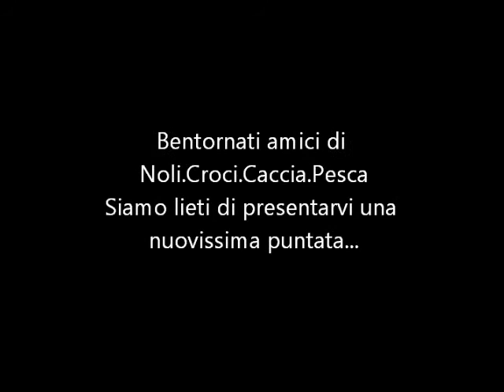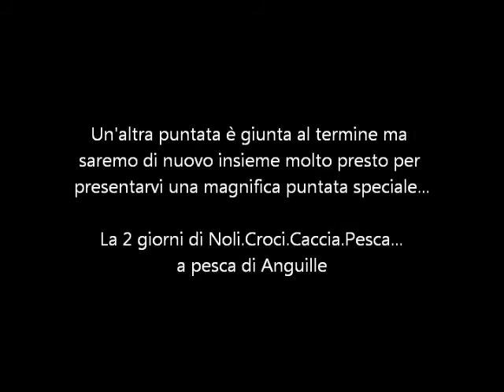Pesca al Cavedano nell'Arno - Fishing minnow nell'Arno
UN'ALTRA BELLISSIMA PUNTATA DI PESCA SUL FIUME ARNO...